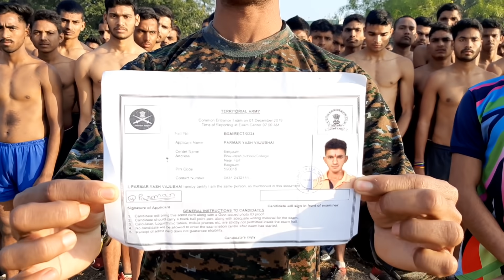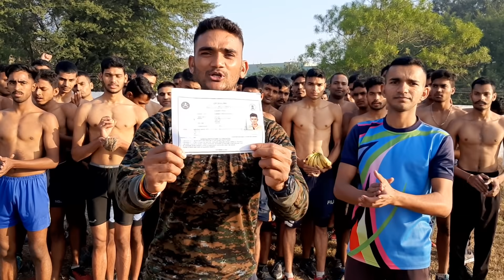Diet में क्या ले?जिससे Speed और Stamina बढ़ जाये 9770678245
namskar dosto! GARANTI leta hu kabhi ye diet aapni leli to,aap bhi Army rally bharti exllant maroge, ye video maine bahut soch smajh kar bnaya hai, maine is video me pura khulasa kiya hai, aapko diet kya lena hai,jisse aapki running me sudhar aaye,maine mera khud ka anubhav share kiya hai,
Indian_Army_SSC_GD_Medical_Test_Private_Part _Check
इंदौर फिजिकल अकादमी इंदौर मध्यप्रदेश
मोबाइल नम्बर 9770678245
Add.159 sajan nagar navlkha Indore MP
Jai Hind Dosto! Namaskar. Hmare yah hostal Suvidha bhai hostal ka charge ak mahine ka 4000/- lgega,or training ka charge ak bar dena hogaa kewal 5000/-.
इससे अच्छा और सबसे सस्ता आपको कही भी नही मिलेगी।।
पता- 159 साजन नगर नवलखा इंदौर मध्यप्रदेश 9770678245,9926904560
Jai Hind dosto🇮🇳  namskar sathiyon
Kabhi aapki height kam hai matlab 165  CM se kam hai ,to aap tension n le Aap bhi foji bn skte h ,Aap TA ki tayari kro .. desh ke mahan ballebaz  mere bhagwan 🙏Cricketer MS Dhoni bhi TA Army me hai..
Jo niche link di ye video aap pure dekhe ye indian army me select Students hai.
1600_Meter_Running_tips Indore Physical Academy
जय हिन्द
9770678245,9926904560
Indian Army Height Measurements GD 170CM लम्बाई
भारतीय सेना में  जाना है,तो एक बार Indore physical Academy जरूर Join करें।
ये वीडियो जरूर देखें जीवन बन जायेगा